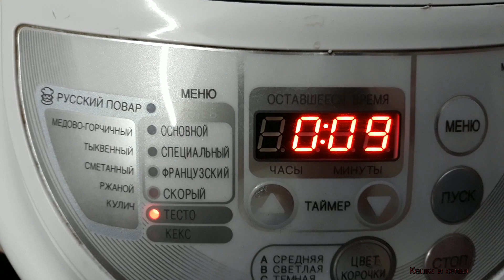Влог. Наша ёлка. Подарок в школе. Животные дома.